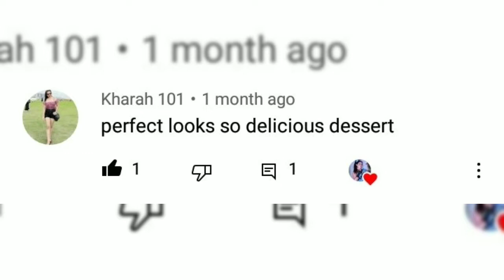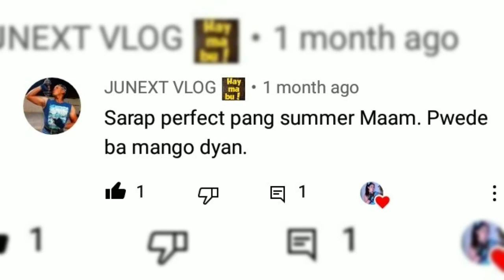Fresh Banana With Tapioca|Summer Dessert |Jruann-27 Buccat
Hi! Guys, looking for something to eat and beat the heat this summer? Try this Fresh Banana with tapioca. I'm not a Chef but I hope you'll like it!
Jruann-27 Buccat